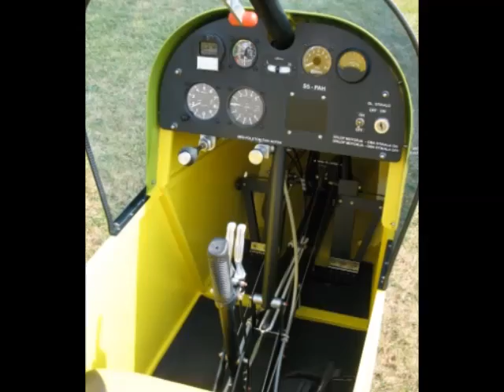BAGALINI S5-PAH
Prvi polet po obnovi - first flight after rebuilt